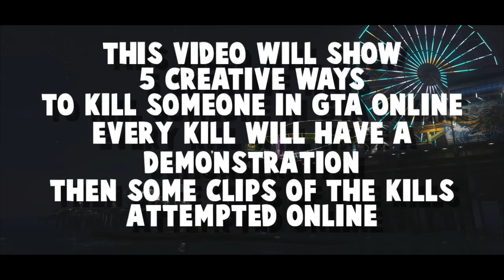5 Creative Kills in GTA V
In this video I will show you how to get some creative kills in GTA Online so sit back and enjoy the most creative kills i could possible think of!